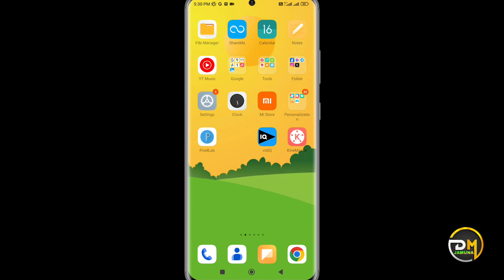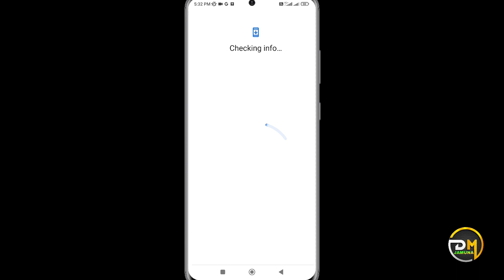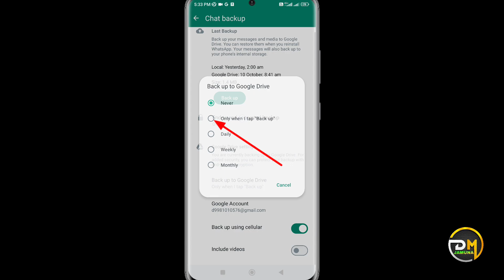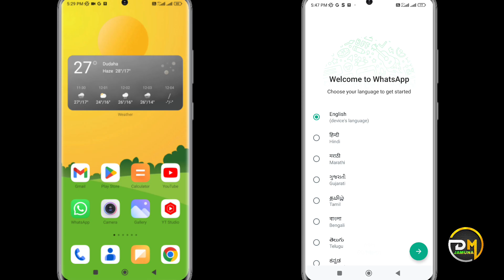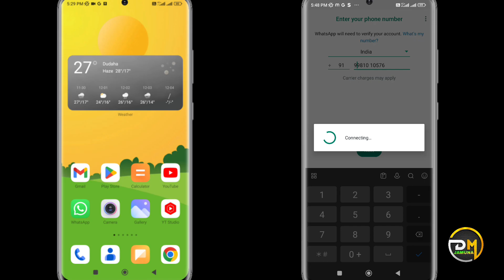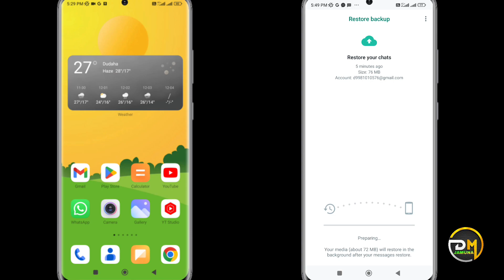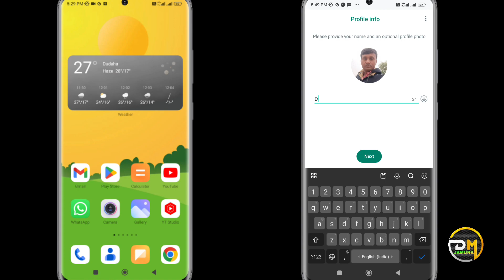whatsapp chat transfer old phone to new phone || purane phone ki whatsapp chat new phone me transfer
Transfer WhatsApp Chats, How to Move WhatsApp to New Phone
How to Transfer WhatsApp Chat from Old phone to New phone
whatsapp chat transfer old phone to new phone

👉 is video me apko batayenge ki WhatsApp ki chat dusre phone me transfer kaise karte hai. old phone ki WhatsApp chat ko new phone me kaise transfer kare sari jankari is video me dene wale hai. is trick ke dwara old phone ka WhatsApp chat sahit mew phone transfer kar sakte hai.

•••Any Questions?